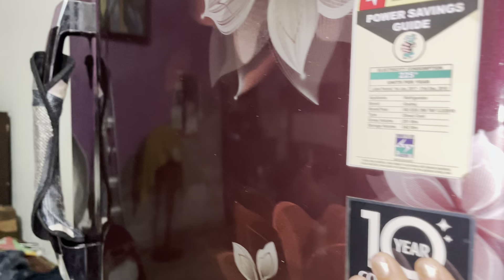Mithu na dikhaya stunt